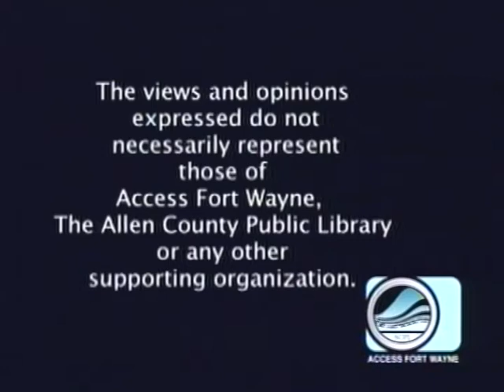Patty's Page - Folk and Children's Singer Heather Bishop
Patty talks with Canadian singer/songwriter/painter/activist Heather Bishop about her career, and in particular her time as a singer of children's songs. Taped April 30, 2021 for Access Fort Wayne.